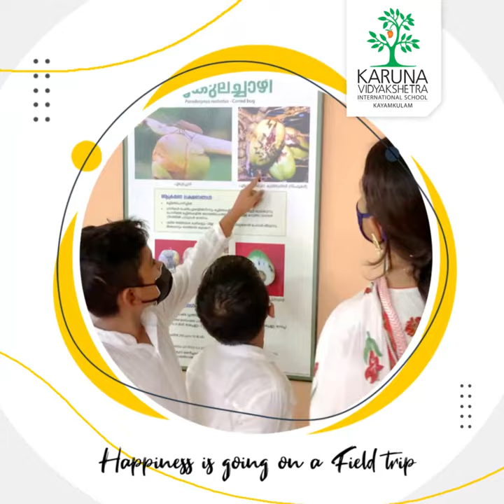FIELD TRIP:CPCRI,KAYAMKULAM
Our interactivre, hands-on exhibits are fun 🤩🥳!! You get to put down the books and pencils and drive 🚌to a new locale with intriguing aspects to notice and experience. But of course, field trips deliver precious👨🏼‍🏫 learning opportunities also. Even the most vivid book can be supplemented by real-life experiences. The entities children have only read about come alive as they are seen, heard, or even felt during a field trip.

Our Kiddies of Grade III to VI 👭🏻👫🏼👬🏼visited Central Plantation Crops Research Institute (CPCRI)Kayamkulam where grand exhibition of FPO products and activities and philately exhibition on agriculture stamps & special covers were held.

The excitement of the kids were palpable.

We express our sincere and heartfelt gratitude to Dr. Nihad Kasthuri and the entire crew of CPCRI , Kayamkulam. We were overwhelmed, the way every aspect related to the exhibition were explained and for the immeasurable hospitality and care towards our Lil Champs.